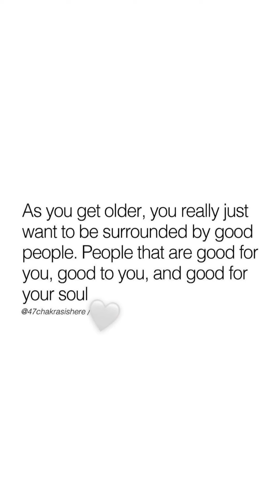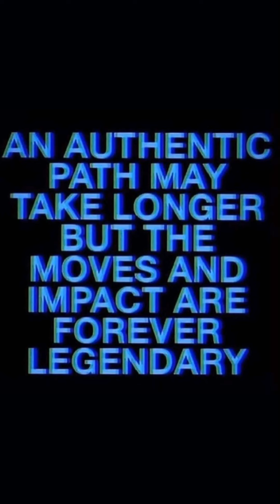Jessica Alba Snapchat Stories | June 14th 2024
Jessica Alba Snapchat Stories | June14th 2024